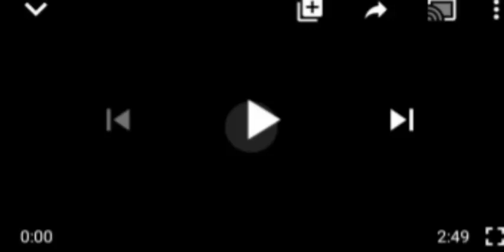36 STATES MEET MIYETTI ALLAH! YOU'LL BE SH0CKED TO SEE THE AGENDA OF THE MEETING, REALLY SHØÇKING...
Miyetti Allah#Fulani Herdsmen